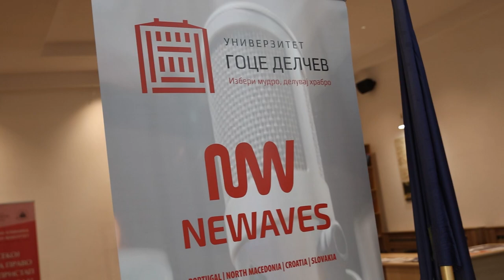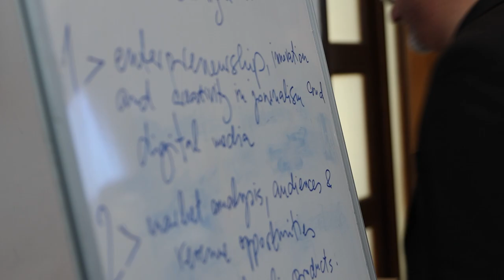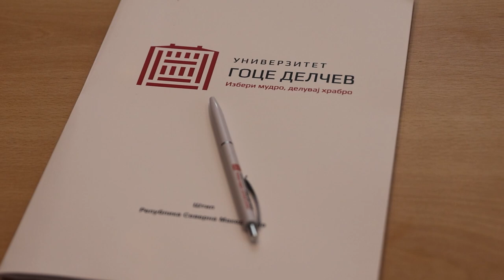Проф. Д-р Стојановски: Newaves е можност за зголемување на самоодржливоста на локалните радиoстаници